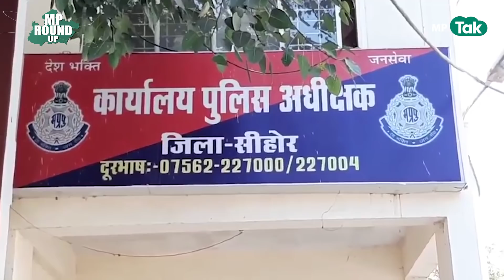MP Round UP: एमपी में 4 लाख पीएम आवास पर संकट, बैतूल में बेवफा पत्नी की करतूत, पूरी रिपोर्ट देखिए!